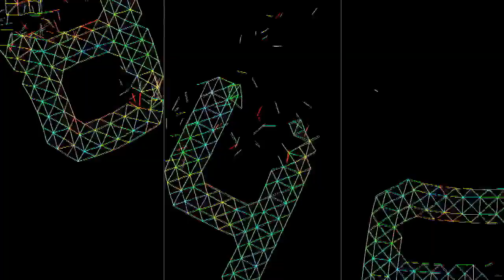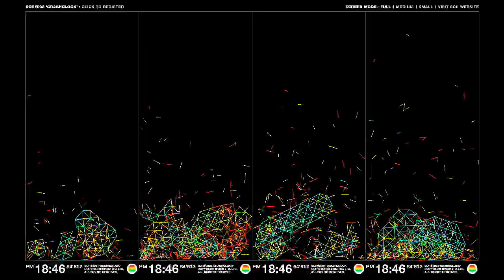CRASHCLOCK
CRASHCLOCK is a screensaver that depicts the destruction of 4 truss structures falling vertically against the ground in slow motion.

This project is based on a project "CRASH" which was created for an exhibition called "bones" directed by Shunji Yamanaka at the 21_21 DESIGN SIGHT.